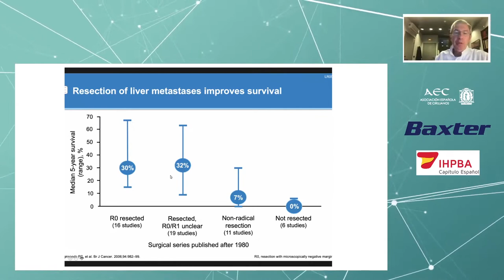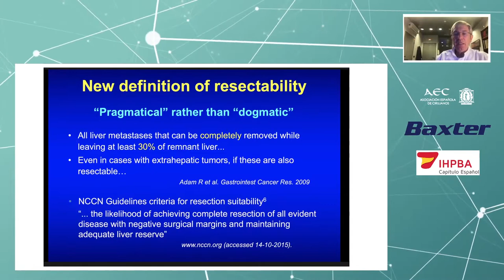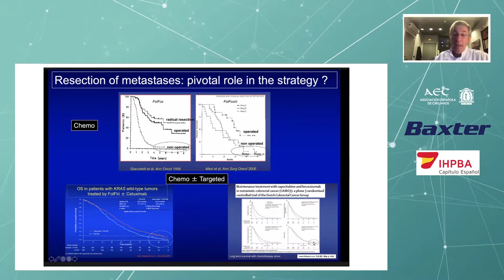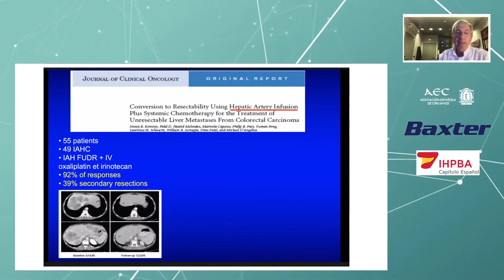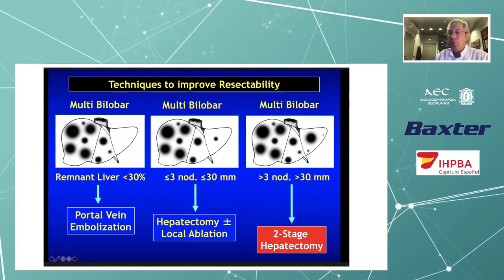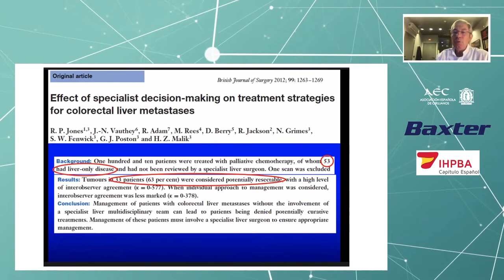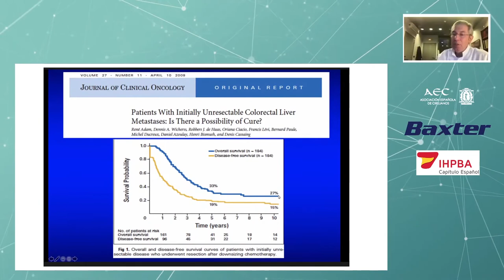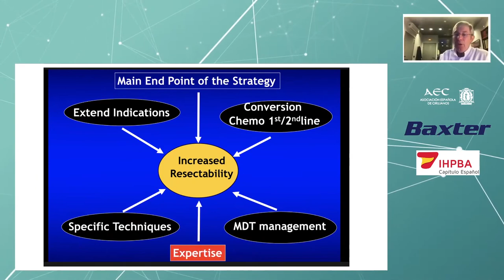Rene Adam | Cirugía de las metástasis hepáticas | Carcinoma colorrectal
Rene Adam nos habla sobre las Cirugías de las metástasis hepáticas de Carcinoma colorrectal en este reestreno del webinar sobre HBP emitido en directo